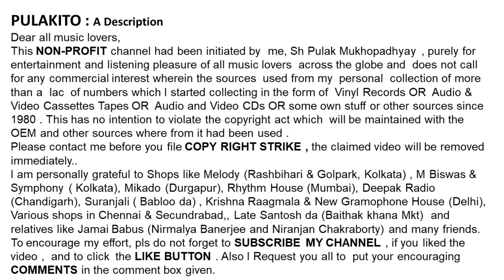প্রতিমা বন্দোপাধ্যায় & নীলিমা বন্দোপাধ্যায়- রাঙ্গা মাটির পথে লো– ঝুমুর-Pratima & Nilima Bando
রাঙ্গা মাটির পথে লো– ঝুমুর
প্রতিমা বন্দোপাধ্যায় & নীলিমা বন্দোপাধ্যায়

Pratima Bandopadhyay  & Nilima Bandopadhyay
RANAGA MATIR POTHE LO – Jhumur

Help Please.